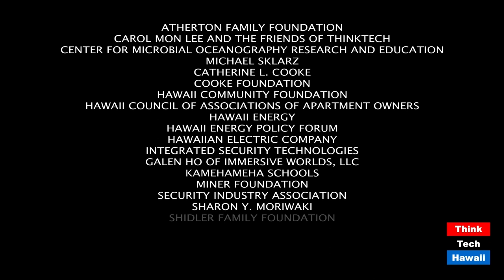Injustice, the Elections & Responsible Change (It's Time For Responsible Change)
Injustice barriers to free elections and recovery.  The host for this episode is Chuck Crumpton.  The guests for this episode are Sandra Simms, William A. Harrison, Esq. and RaeDeen Keahiolalo, PhD.

Discussion of systemic racial/ethnic/social injustices posing obstacles to free elections and recovery.